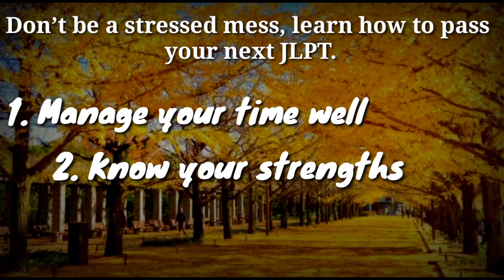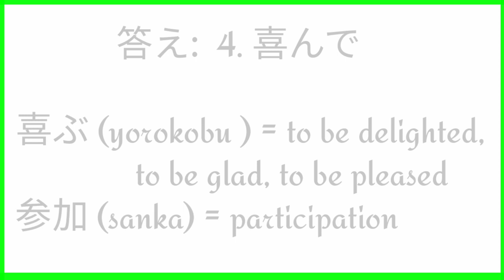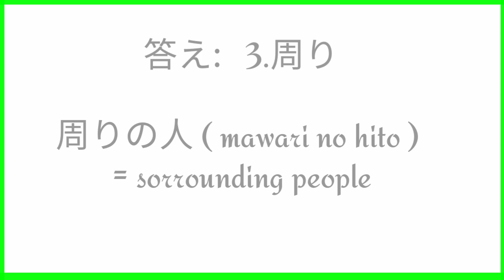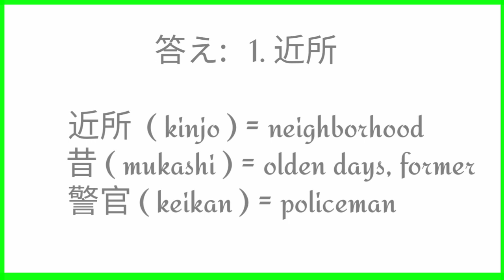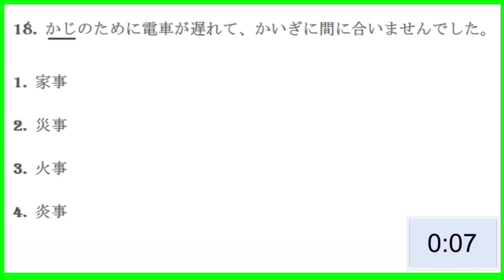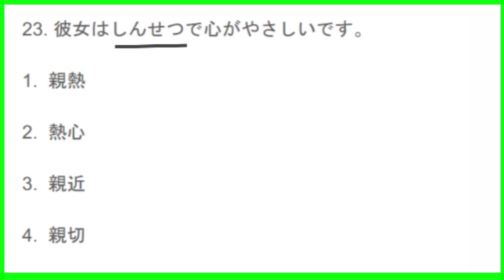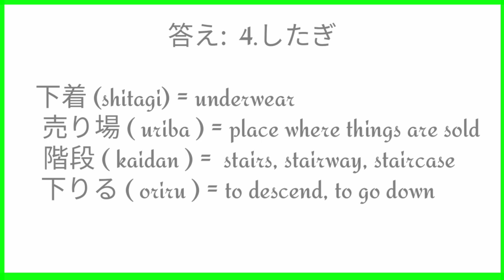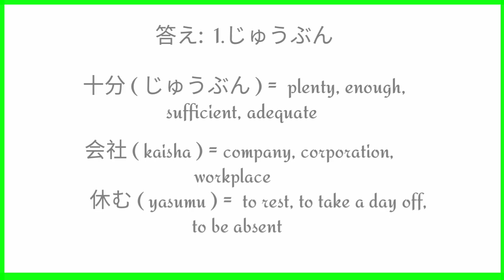JLPT N4 Vocabulary Exam | JFT Exam Sample Test | How l passed JLPT Exam | 1-30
JLPT N4 Vocabulary Exam | JFT Exam Sample Test |  How l passed JLPT Exam

Don’t be a stressed mess, learn how to pass
 your next JLPT.

1. Manage your time well

2. Know your strengths

3. Fight your weaknessess

1. There are 30 questions in this video.
2. Answer the questions as quickly as
 you can.
3. Maximum time allotted for each
question is 10 seconds.

Sa lahat po na nagnanais na matuto ng Nihongo para po sa inyo to. Sana po makatulong sa inyo ang video na to. At sa lahat po na gustong mag exam sa JLPT, alam kung kaya nyo po yan. Study, memorize and understand, read and most especially po mahalin nyo po ang Nihongo.日本語を楽しく勉強しましょう。 To God be The Greatest Glory.🇵🇭🇯🇵 🍀どうもありがとう御座います。🙇‍♂️